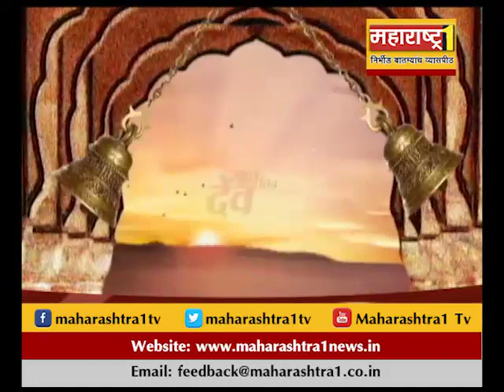गाव तिथं देव | 27 - 03 -17 | Gaon Tithe Dev